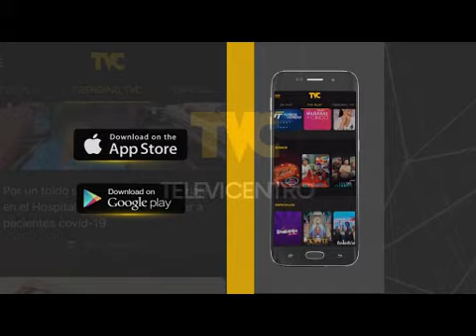Capturan a esposa de abogado asesinado en la colonia América